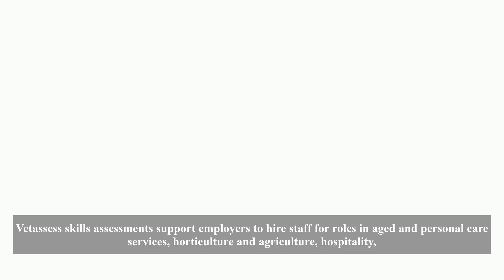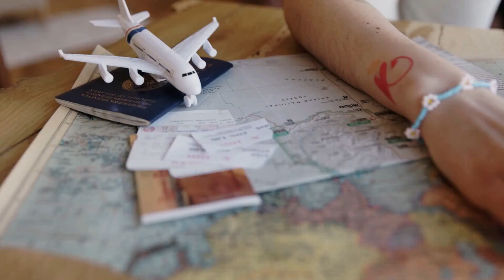VETASSESS Skills Assessment now available for 9 Regional Areas of Australia | Australia Immigration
VIDEO DESCRIPTION:
Applicants for a skills assessment for migration often have questions about the employment evidence they should supply. In this video, vetassess experts answer some of the most frequent questions that they receive through the webinars, social media and emails.